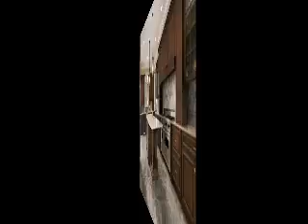Tile kitchen floor decorating ideas